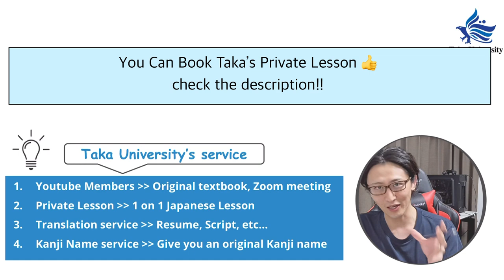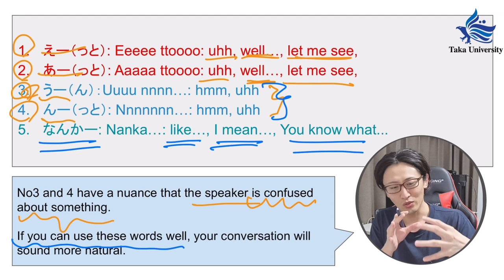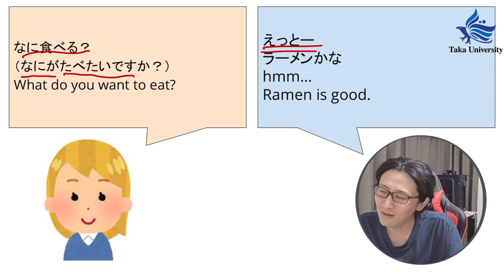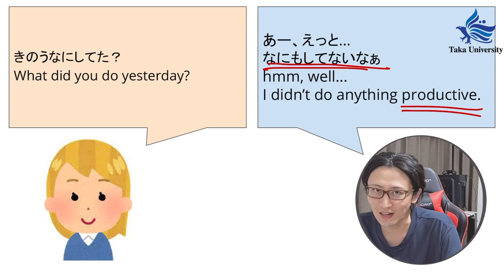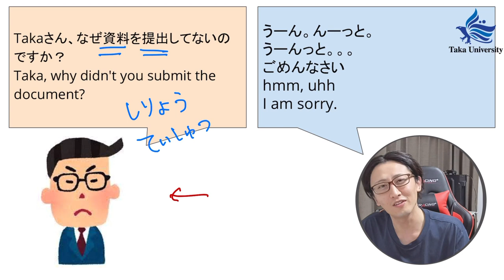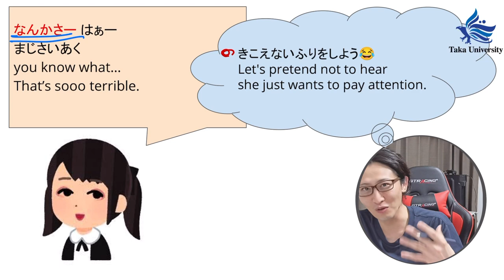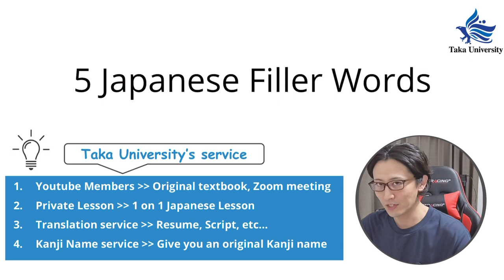5 Easy Japanese Filler Words You Must Start Using Now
These are tips for speaking like native Japanese speakers.

☆★Youtube Membership★☆
It's affordable than the Starbucks latte.
1. Free Access to my original textbook
2. Join Zoom meeting
3. You can use the original badge
etc...

I can make more Japanese lessons.

Hello-talk ID→@me_taka_88910